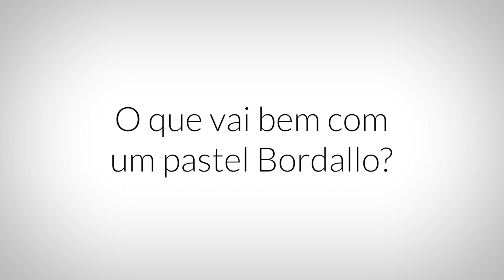Pastel Bordallo, Caldas da Rainha